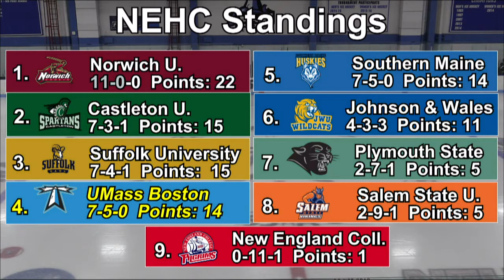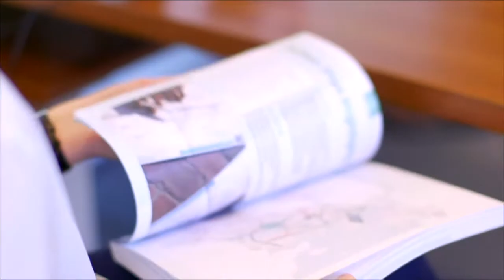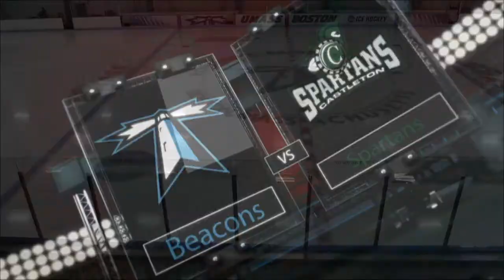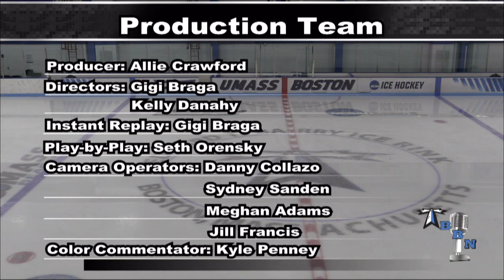UMass Boston Women's Hockey vs. Castleton University (2/1/20) Webcast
The Beacons and Spartans settled for a 1-1 tie after overtime. Kelsey Ryan (UMB) and Sophia Vingi (CU) scored. Caty Flagg made 45 saves for the Beacons